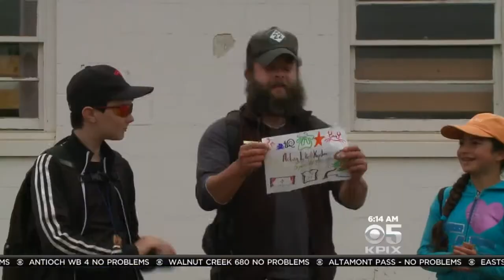Cool School: Marin-Headlands Coastal Camp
Summer is in full force and if you've got a houseful of kids, we've got the perfect solution. Frank Mallicoat has more. (7/16/15)